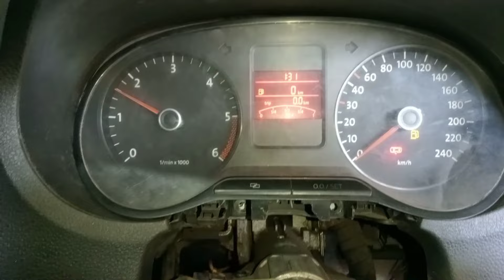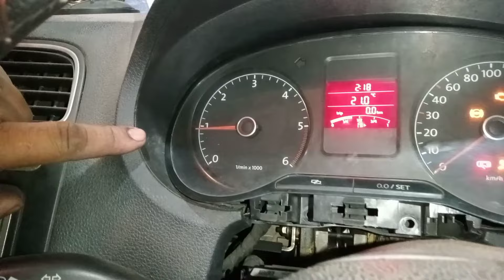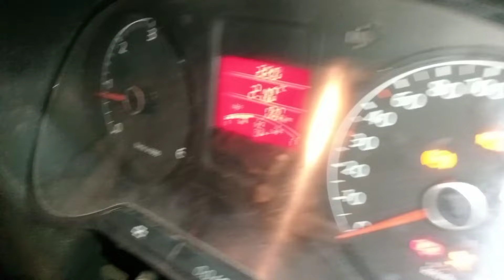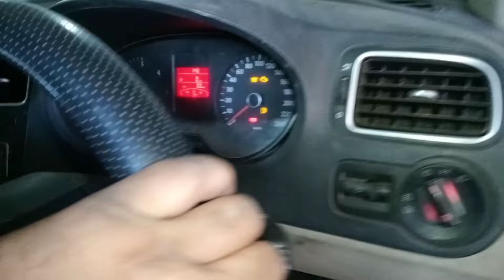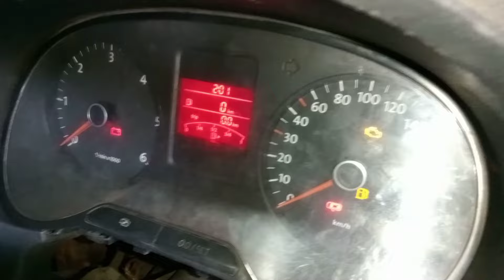VW. Next level missing. चेक करने का next level फॉर्मूला.@shyamsinghcartechnology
Hello Friends 🤗🤗
I am your Shyam Singh, multi-brand car technician at
Mandi, Himachal Pradesh.
Today's welcome in my new video...

You can also contact with me:-